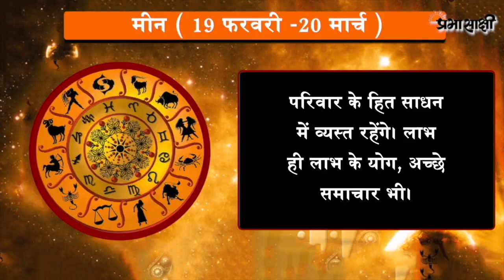जानें क्या है आज का राशिफल, क्या कहते हैं आपके सितारे | Horoscope | 12 FEB 2020